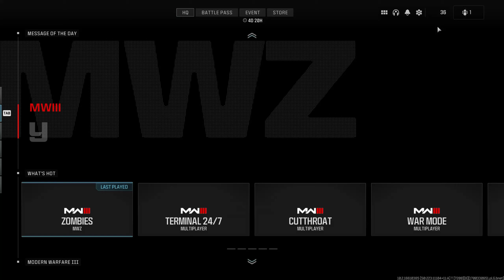MWZ Ep. 8 Living Dead (Timeless)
World ain't no joke, people not playing out here. Just keep your head up, keep straight and dont break for no one. Just be loyal to yourself and that will branch out to the people around u. There is no bigger person you could let down but yourself.